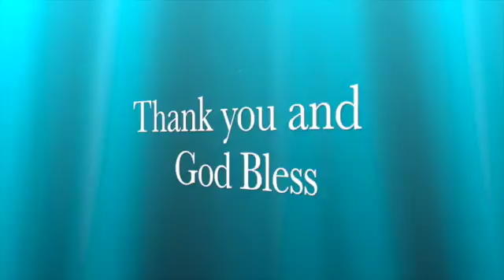You cannot serve two masters, part two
This video is about You cannot serve two masters, part two